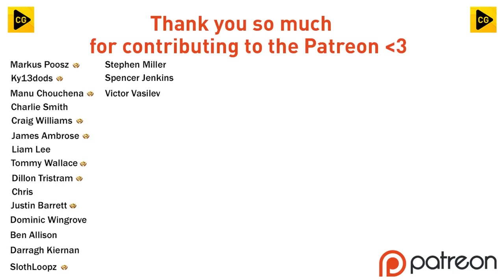IT'S GOING ALL THE WAY!! | Youth Academy RTG S3 Ep11 | FIFA 23